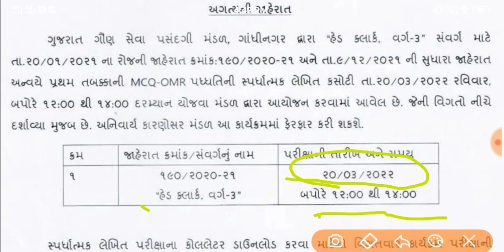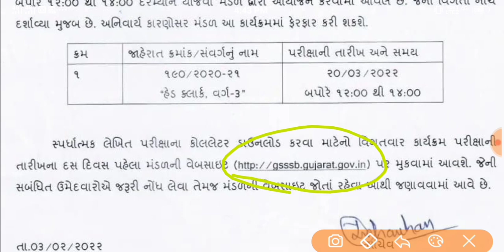head clerk exan date declare| head clerk bharati|head clerk exam